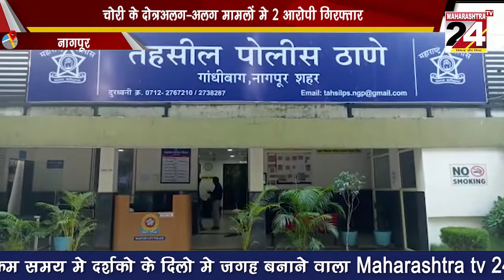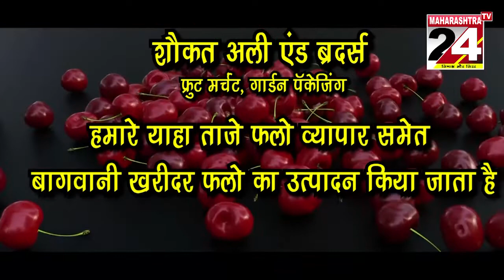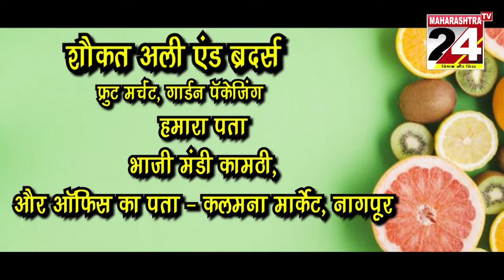चोरी के दोत्र अलग-अलग मामलों मे 2 आरोपी गिरफ्तार। | 20 oct 2021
तहसील पुलिस की कार्यवाही।   | 20 oct 2021